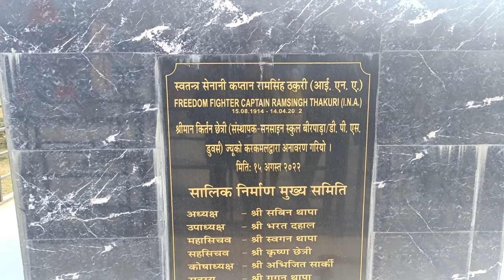volleyball tournament at lankapara - dooars